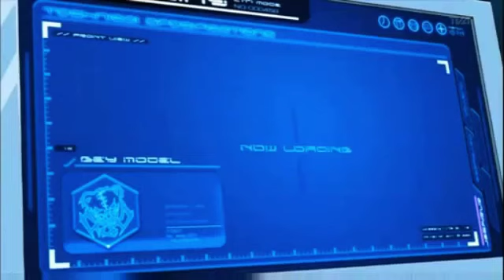Metal Fight Beyblade Explosion 65 part 2